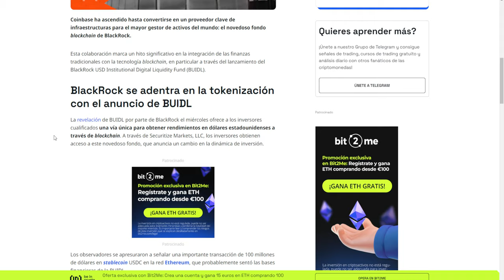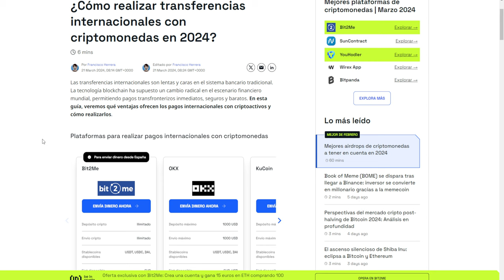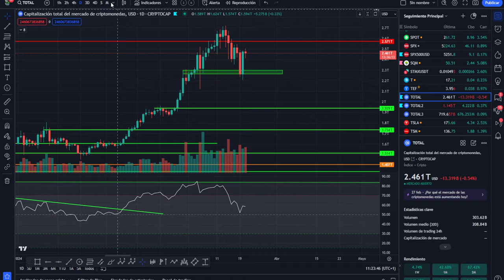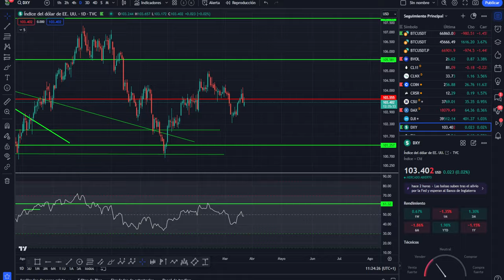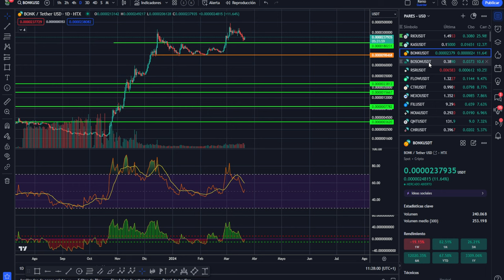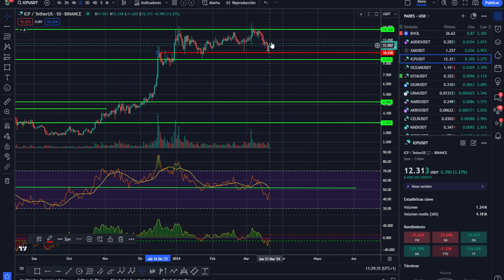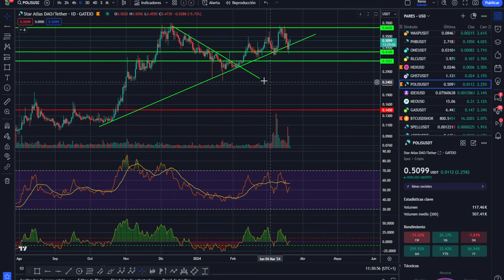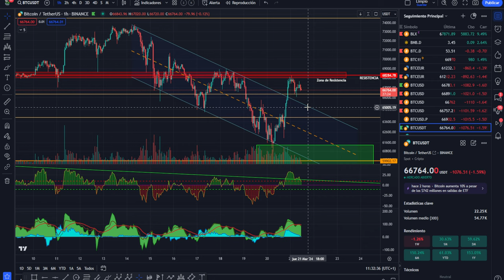💥 BOFETADA DE BITCOIN A LOS ETF! 🥇 Vigila este valor no te lo pierdas💥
cryptocurrencies,  Mexico, Chile, Colombia, Argentina, Peru, Ecuador, méjico